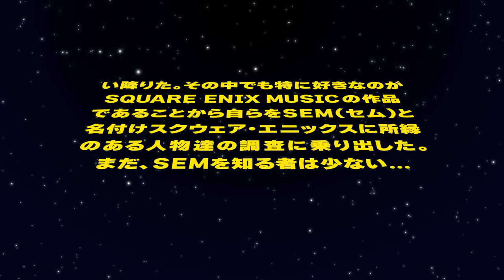#1 Mr. Kamikura, who is in charge of the arrangements for the SaGa series, is here!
This time, Mr. SEM asked Mr. Noriyuki Kamikura, a music composer who arranges the Saga series music and is active in the official SaGa band...!

Mr. SEM, a mysterious life form from outer space that loves video games and music
built a secret base within Square Enix HQ.
Mr. SEM invites guests and asks them for information about their interests, such as game music, from their casual daily lives, but... As for Mr. SEM's real purpose, no one knows yet.

MC: Mr. SEM
Guest: Noriyuki Kamikura

Illustrator: Jos Venti